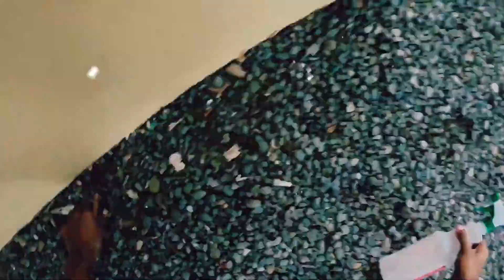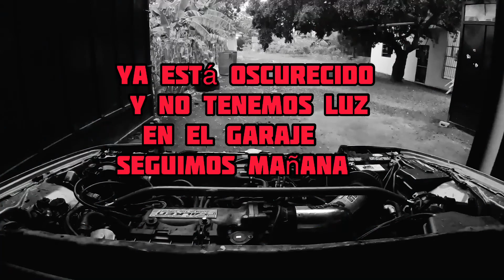Le hacemos unos arreglos al⚙️🔩🔧 (HONDA ACCORD 87)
Gracias mi gente por apoyarme y por ver el video no olviden suscribirse darle Like y comentar qué te pareció este video nos vemos para la próxima y gracias por su apoyo pueden compartir mis Videos si le gusta mi contenido😌